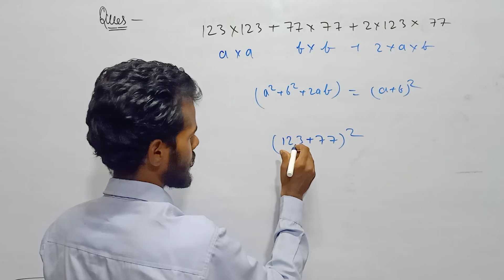Some special question of algebra | Q3 | maths for ssc and railway exam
Ssc maths 2021